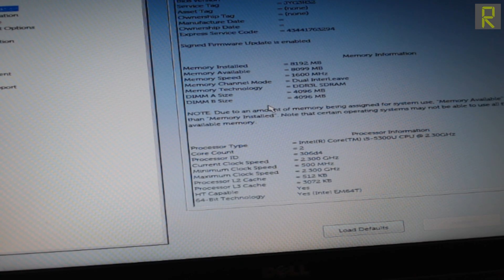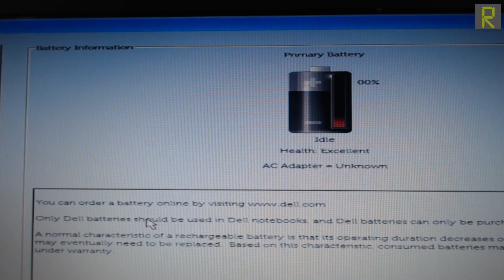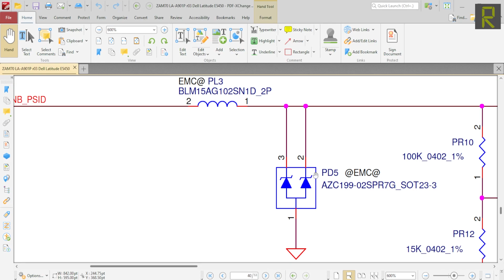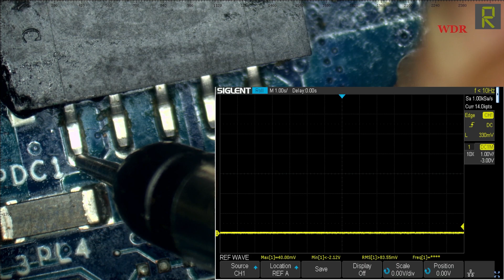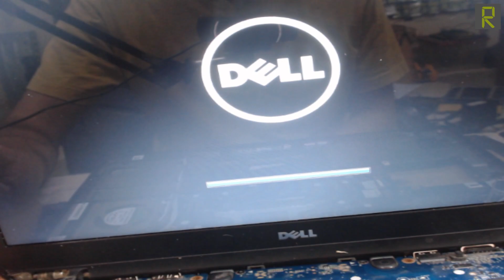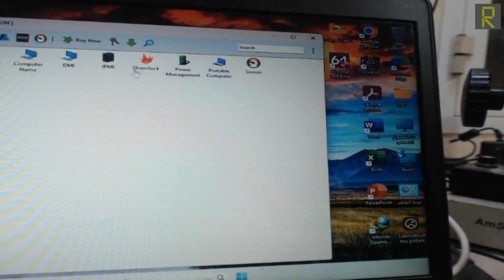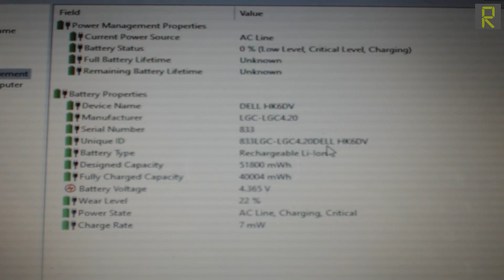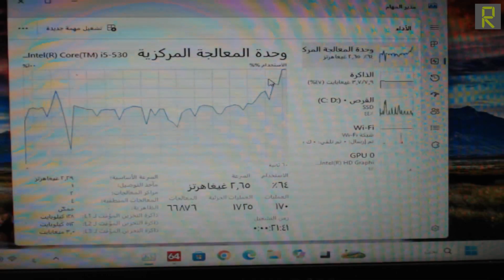اصلاح مذربورد لابتوب ديل لاتيتيود E5450 -لا يتعرف على الشاحن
في هذا الفديو قمنا بعملية اصلاح للوحة ام لابتوب Dell Latitude E5450
مشكلة هذا اللابتوب انه يعمل ولكن لا يتعرف على الشاحن !
بداية هذا النوع من الاعطال في اجهزة الديل يعتبر من الاعطال المتكررة او الشائعة
وسببه في الغالب هو فصل في خط ال id اما بسبب الشاحن او ماخذ الشحن او تلف في المسار على اللوحة الام
بعد تجربة اكثر من شاحن والتاكد من سلامة ماخذ الشحن تم حصر الخلل في اللوحة الام
وبعد تفكيك الجهاز واستخراج اللوحة الام وفحصها بالنظر كمرحلة اولى تبين لدينا وجود حرق في بعض المكونات ومن خلال الاستعانة بالمخطط والبورد فيو لهذه اللوحة الام تعرفنا على العناصر التالفة وقمنا باستبدالها ليعود الجهاز للتعرف على الشاحن والعمل بشكل ممتاز كما ستشاهدون في هذا الفديو

شاهد ايضا